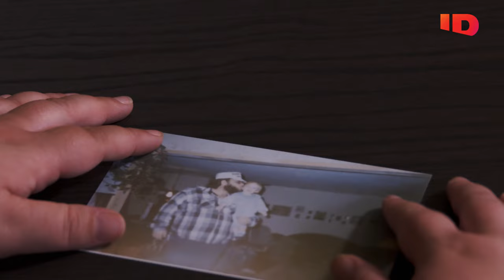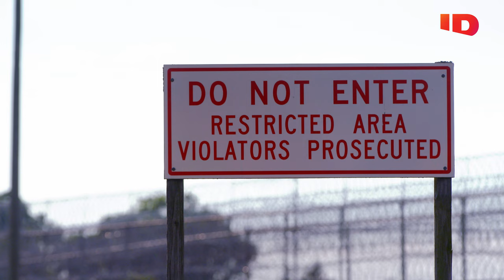Coming Face-to-Face With Convicted Killers | Evil Lives Here: The Killer Speaks on ID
Join us for the all-new series EvilLivesHere: The Killer Speaks, Sunday October 1 at 9/8c on ID